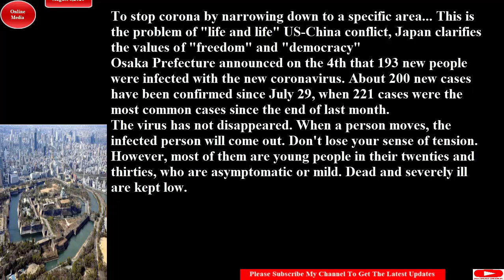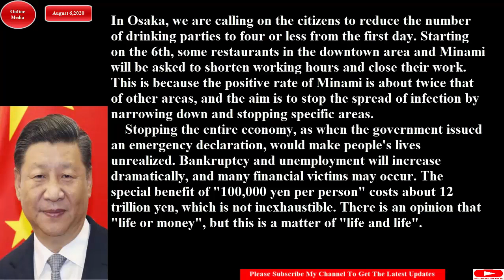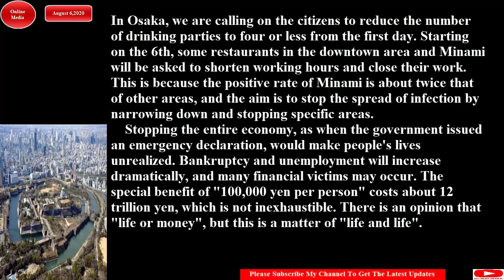日本の最新ニュース/ Japan Today /大阪でのコロナ事件#/ August 6,2020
特定地域に絞り込みコロナ阻止へ…これは「命と命」の問題　米中対立、日本は「自由」「民主主義」の価値観を明確に